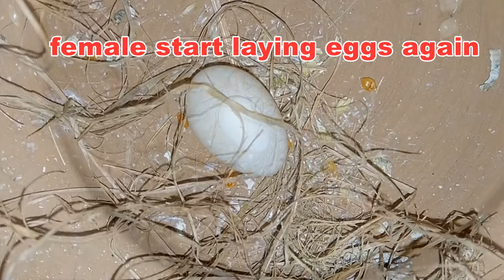Zebra Finch Breeding | Zebra finch eggs lying to Hatching full video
finch birds
zebra finch
finches
zebra finch breeding
zebra finch nest
birds hatching
eggs hatching
zebra finch eggs
zebra finch eggs hatching
birds hatching video
eggs hatching video
zebra finch breeding
finch breeding